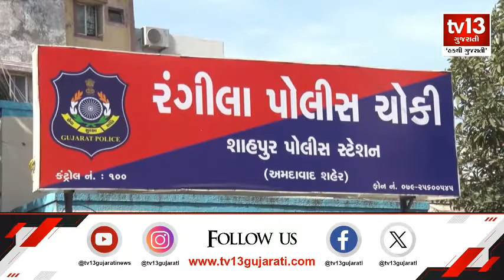Ahmedabad: રામ મંદિર મહોત્સવને લઈ પોલીસનું ફૂટ પેટ્રોલિંગ